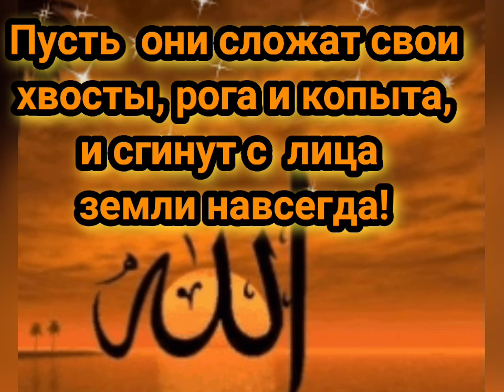С ноябрьским добрым утром! Братья и сестры,скажем АМИНЬ🤲